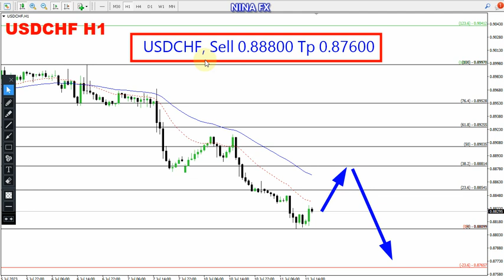USD CHF Daily Forecast for July 12, 2023 by Nina Fx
SELL 0.88800 TP 87600 in forecast.